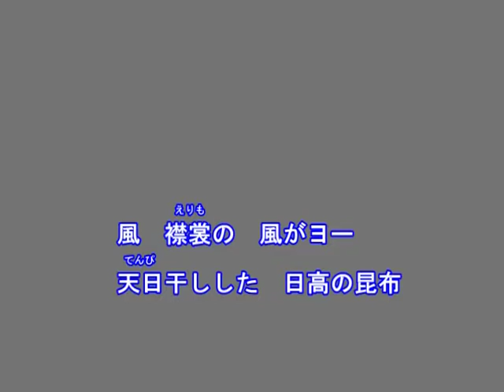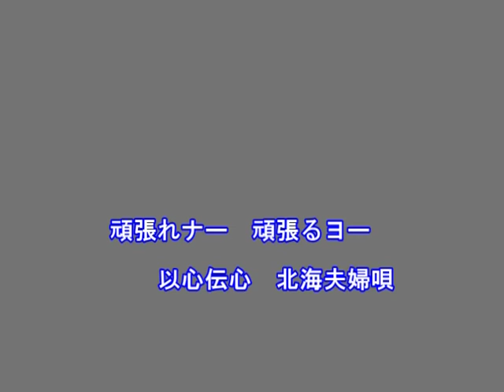北海夫婦唄（鳥羽一郎）～Cover By MURO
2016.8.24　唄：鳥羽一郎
作詞：柴田ちくどう
作曲：徳久広司
編曲：南郷達也